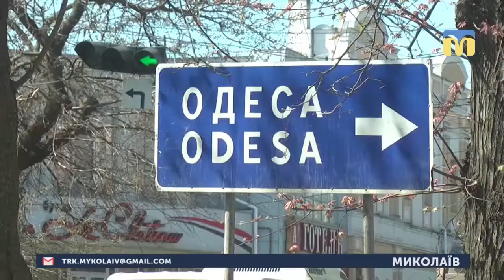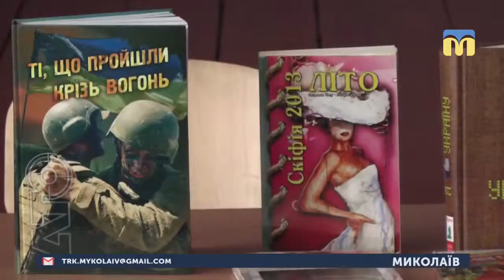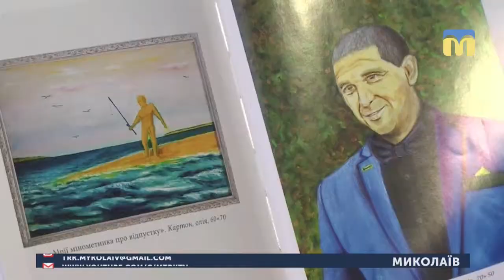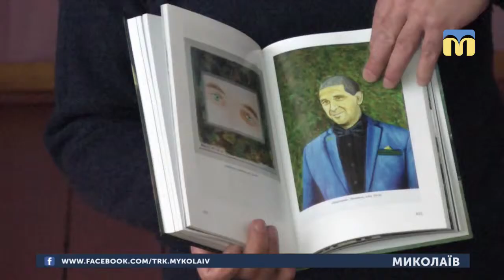19.04.2019. Новини. 08:30